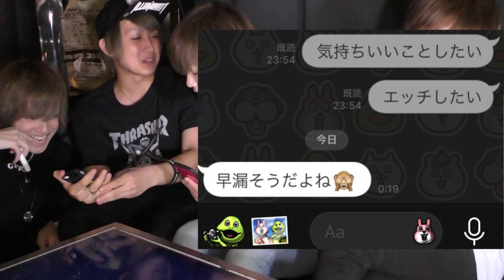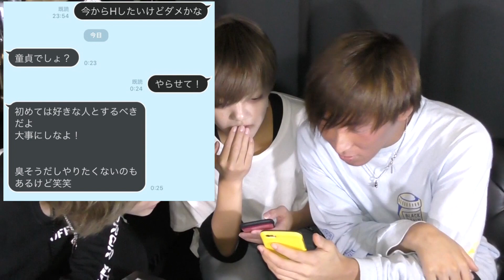【後編】ホストとお客様のLINE晒します。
【メンバー】
ちょりぞう.おいなり.こめんこ.タコタコホイホイ.らんらん